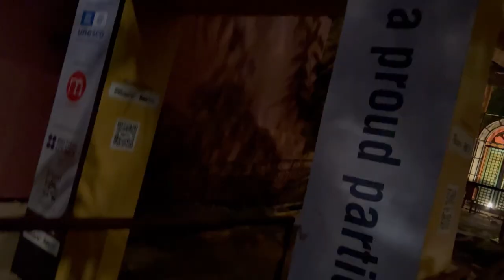DURGA PUJA 2023 WINNER TALA PROTTOY KENO....|| dailyvlog || bengalivlog || Dev from Calcutta.